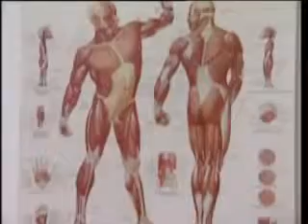Reidratazione e cure termali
Le patologie muscolari e delle ossa spesso sono causate dalla disidratazione. Le cure termali aiutano a reidratare il nostro organismo. Video tratto dalla trasmissione "Salute" dell'Ulss 20 di Verona. Se vuoi vedere la puntata intera della trasmissione vai all'indirizzo